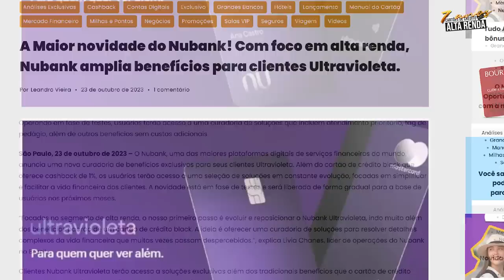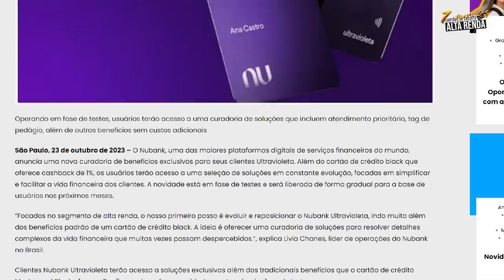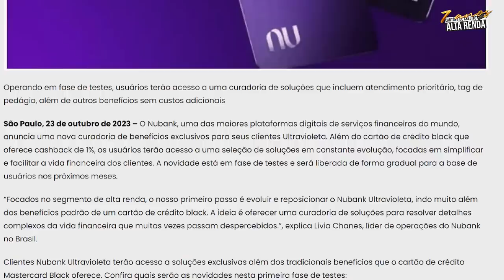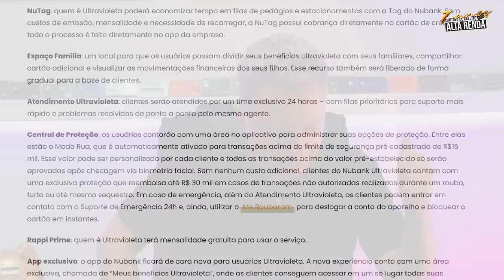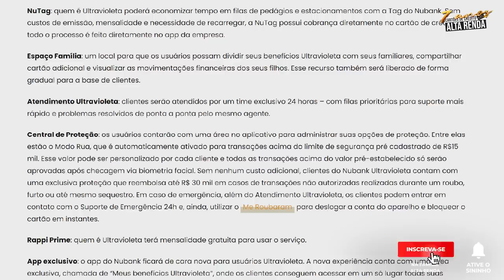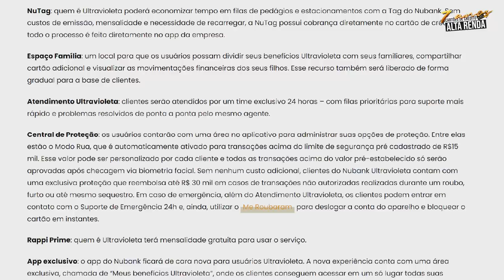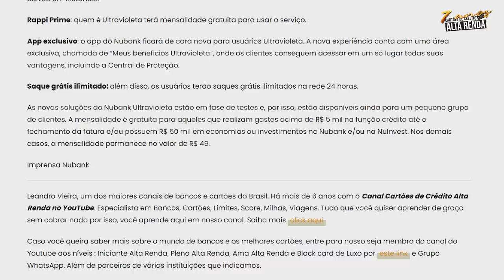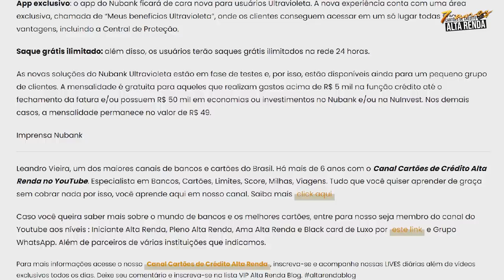💳NUBANK A MAIOR NOVIDADE DE 2023 PARA OS CLIENTES DO ULTRA VIOLETA MASTERCARD BLACK. SAIBA TUDO AQUI